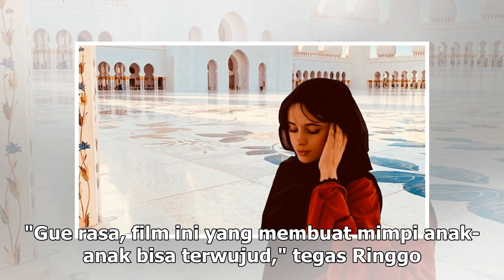Manis Studio | Ringgo Agus Rahman Punya Cita-cita yang Enggak Kesampaian - VIVA